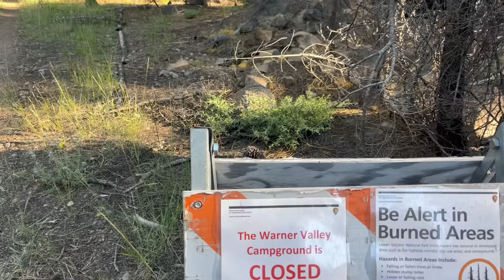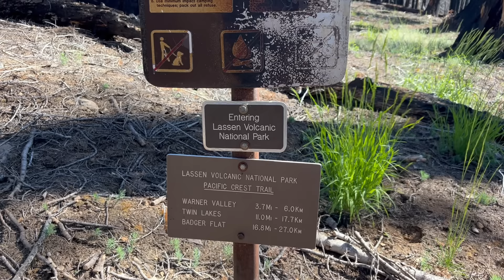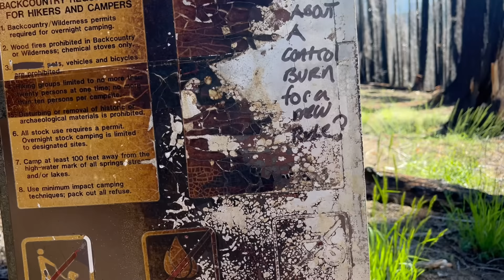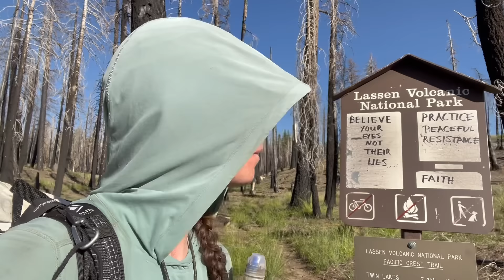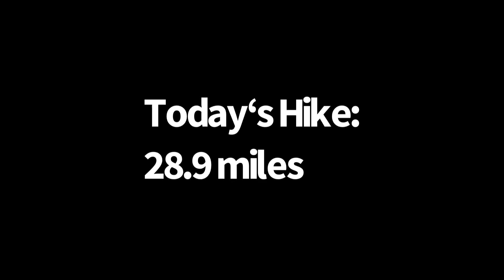Day 94| Happy 4th Of July Hike with A Geyser And All | Pacific Crest Trail Thru Hike